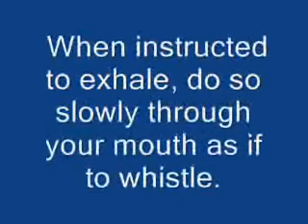Earth Movement.wmv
Earth Element of Hsing-I Movement Meditation